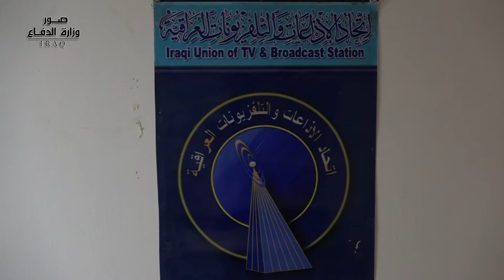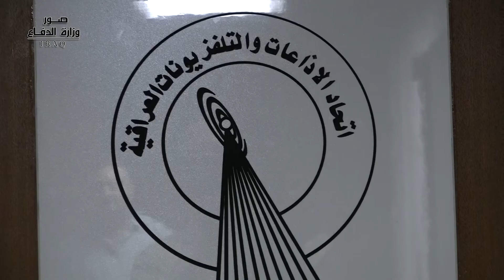إعلام وزارة الدفاع يواصل دوراته التطويرية في مجال الإعلام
من اجل تطوير الإمكانيات والقدرات الإعلامية لضباط ومنتسبي الجيش العراقي، نظمت مديرية التوجيه المعنوي في وزارة الدفاع دورة تطويرية في مجال كتابة الفنون الصحفية، التي استمرت لمدة ٢١ يوما تلقى فيها المشاركون محاضرات عن كيفية كتابة الخبر ومصادرة وتوثيق الأحداث من ساحات القتال والتعامل معها بمهنية عالية لاسيما وان الإعلام يحتل مكانة مهمة في المؤسسة العسكرية بعدما نجح في نقل الانتصارات التي تحققت على الإرهاب إلى العالم.